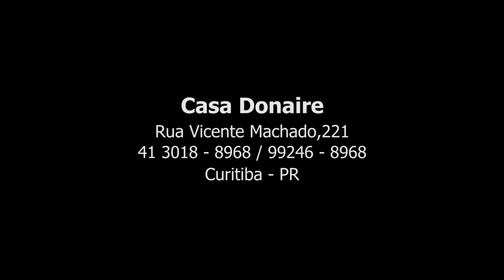Editorial para Casa Donaire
Local: Palacio Garibaldi
Produtora de vídeos.